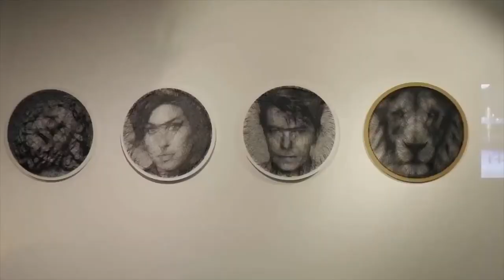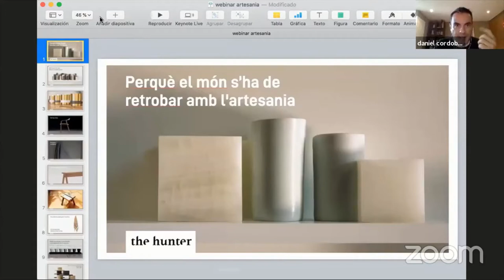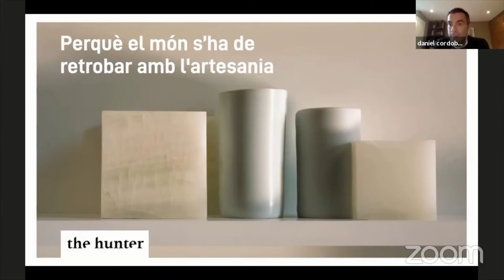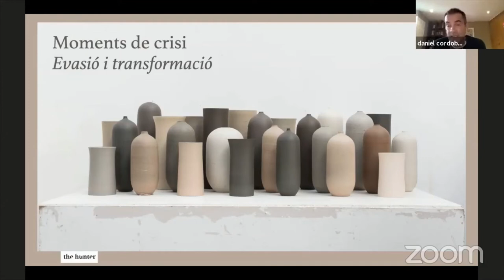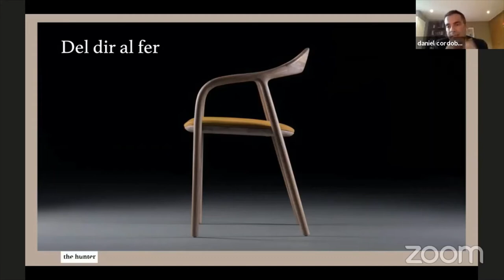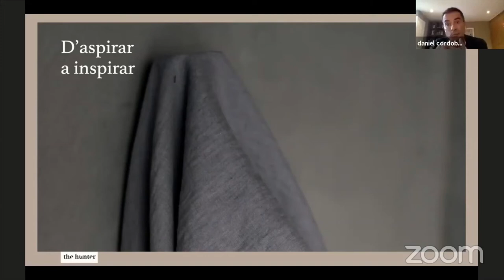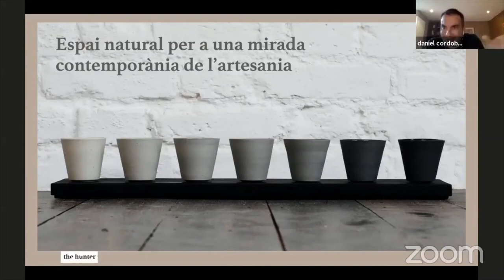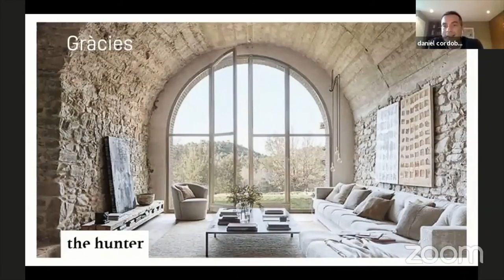Per què el món es retroba amb l'artesania - Setmana d'Artesania 2020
El consultor Daniel Córdoba, fundador i director estratègic de The Hunter, especialista en investigació de tendències de mercat i estratègia de màrqueting i inovació dóna la seva visió sobre el paper de l'artesania en la societat actual.